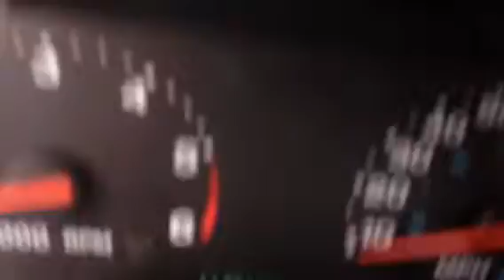2003 Jeep Wrangler X review by Ronnie Barnes